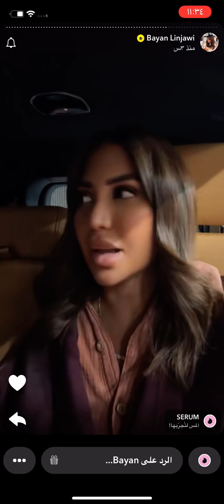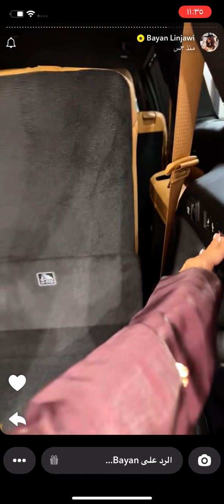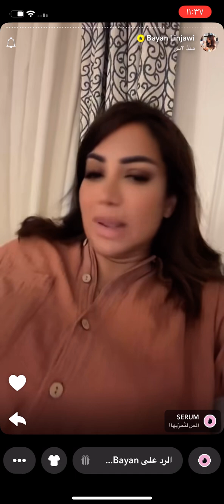رڤيو بيان عن جيب شيروكي سميت و ابرز مميزات هذي السيارة